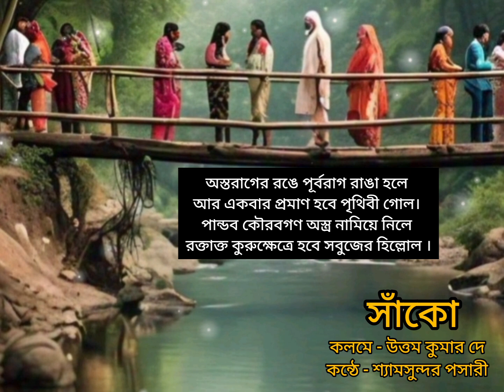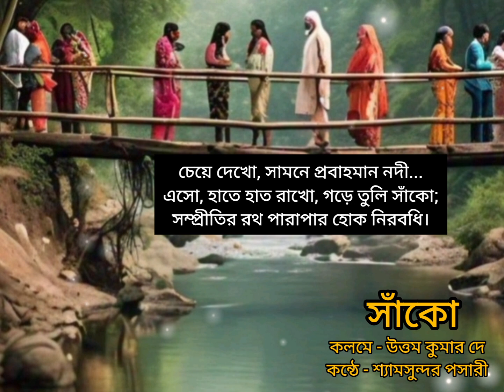সাঁকো || কলমে - উত্তম কুমার দে || কন্ঠে - শ্যামসুন্দর পসারী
কবিতা - সাঁকো
কলমে - উত্তম কুমার দে
কন্ঠে - শ্যামসুন্দর পসারী
আবহ - সৌজন্যে ইউটিউব